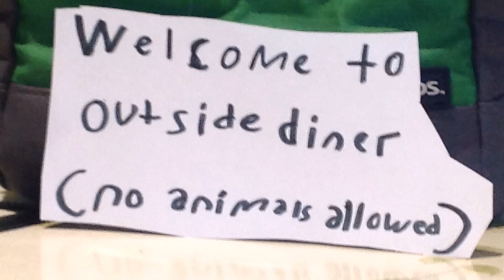Dino-dinner stikbot (ft. Tristan channel dot son)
Red and blue Dino's go out for dinner!, and a lot happens while they try to get pancakes

Oh btw there's only 2 days left of the TmanMoney6month contest!, so if you wanna make a entry you better hurry!!!